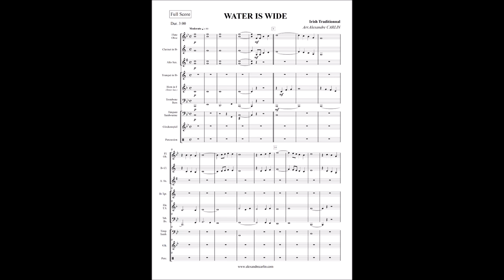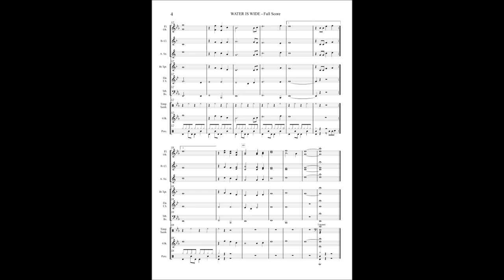Water is wide - Traditionnal Irish song arranged for young band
Water is wide (traditionnal Irish song), arranged by Alexandre Carlin for young band.